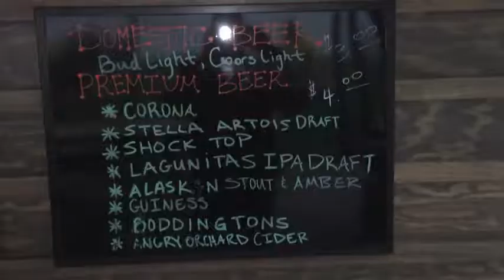Day 76 men's indoor soccer in Reno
Soccer is growing on me...